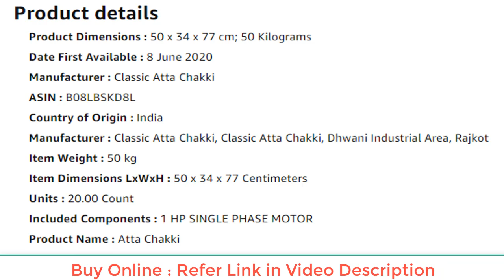Classic Atta Chakki Fully Automatic Flour Mill Regular I NewsVani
Best And Affordable Atta chakki No start up Button And Demo required For Operating Our Product.
Easy Movable With High Quality Wheels
Child Safety Lock System - Better Protection for Child, Electronic overload Protection, Based Controlling unit
Product Dimension L×W×H= 20"×13.5"×31" Hopper& Container Capacity:-4.5KG -Grinding Capacity :- 7-10KG/hr
2 Years Warranty of Motor and Circuit, 10 Year Warranty of Chamber and Cutter